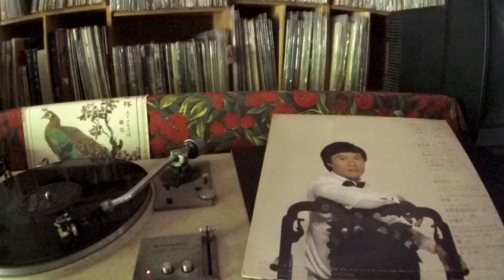關正傑 Michael Kwan -- b2 祝福